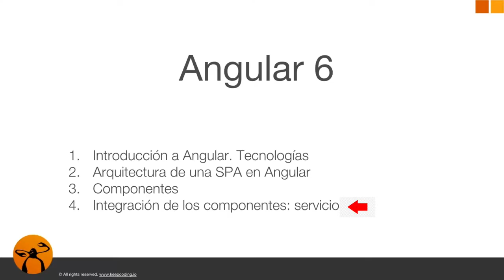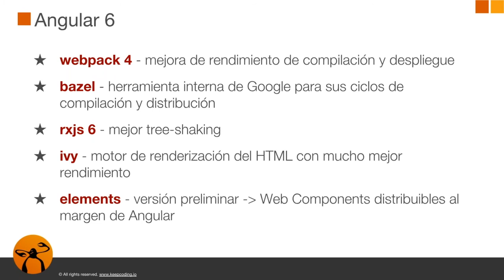Introducción al Tema 4 del curso Angular 6